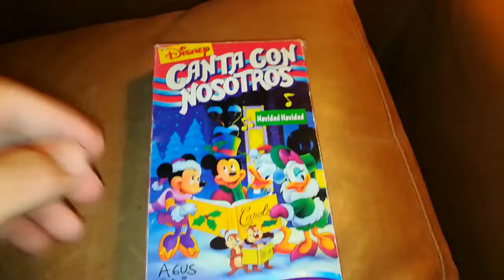Unboxing VHS Canta Con Nosotros Navidad Navidad 2001 (Argentina)